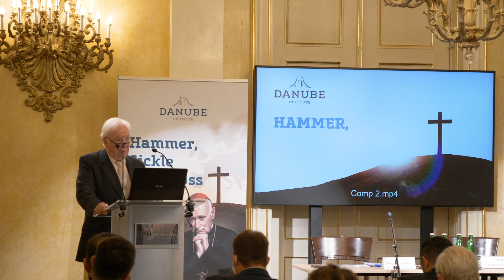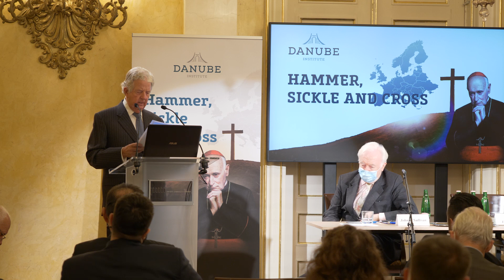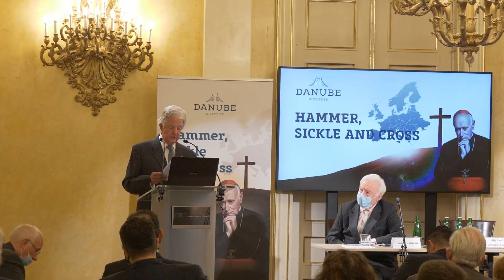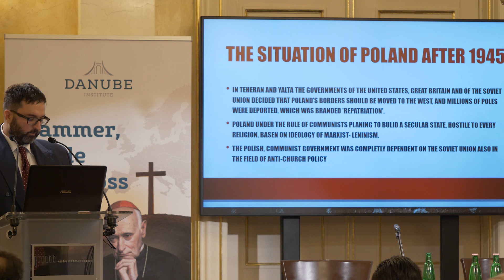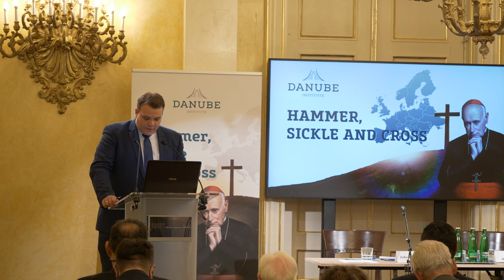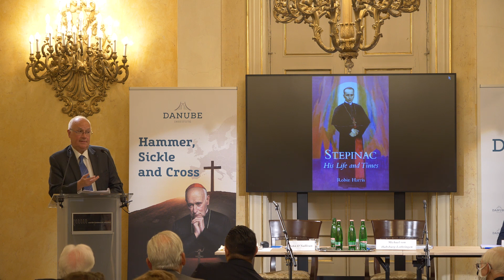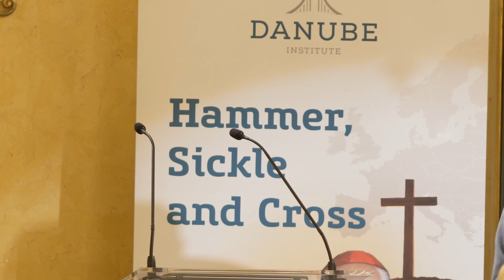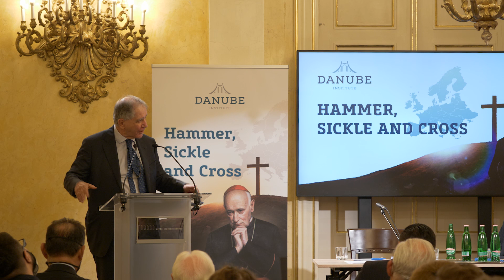Hammer, Sickle and Cross - Conference on religion in Central and Eastern Europe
Danube Institute hosted a conference on the topic of religion in Central and Eastern Europe both in the past and the present, entitled ’’Hammer, Sickle and Cross’’.

While the conference was inspired by the memory of Venerable Cardinal Mindszenty – who was the symbol of the event too – it also covered the persecution of Christianity throughout the region in the 40 years after the Second World War.

Our speakers included:
Michael von Habsburg-Lothringen, President Cardinal, Mindszenty Foundation
H. E. Ambassador David Cornstein, U.S.
Dr. Robin Harris, CBE, vice-president of the Croatian Centre for the Renewal of Culture
Rafal Latka, historian, political scientist and author, Institute of National Remembrance
Professor Rocco Buttiglione, MP, Italian academic, author and politician
Alvino-Mario Fantini, Editor-in-Chief of the European Conservative
István Kiss, Executive Director, Danube Institute
John O’Sullivan, President, Danube Institute